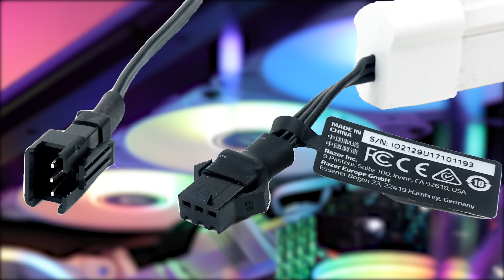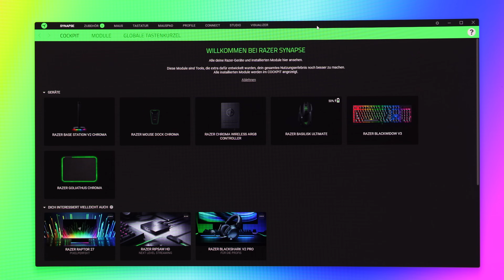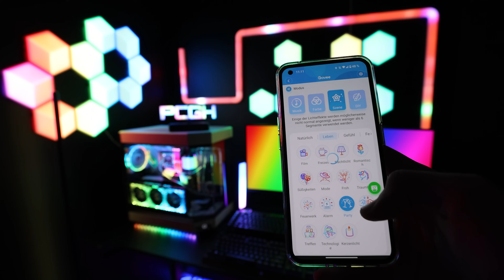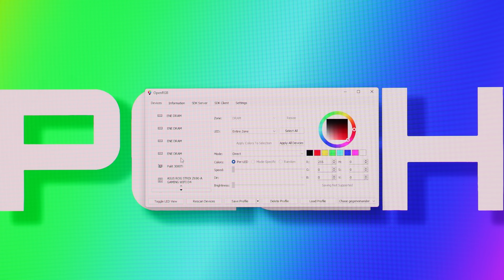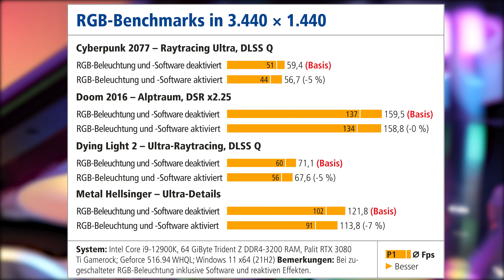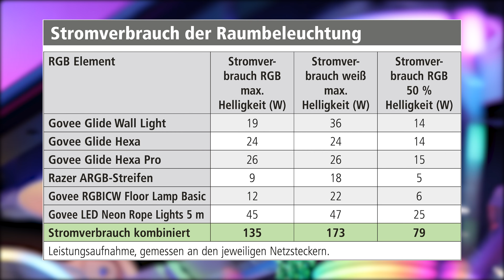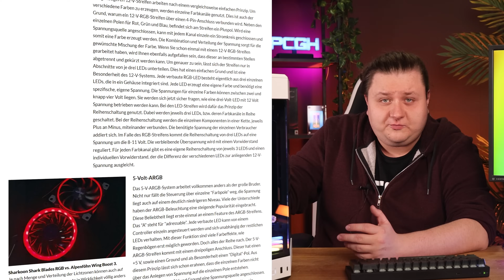RGB-Beleuchtung am PC steuern | Verkabelung, Software, Benchmarks und mehr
RGB am Rechner: Verkabelung, Software, Benchmarks und mehr
▶ In diesem Video werfen wir einen Blick in den bunten RGB-Kosmos und erklären einige Basics zu LED-Streifen, Software-Varianten, Fps-Verlust und mehr. Was hat es mit RGB und ARGB auf sich? Inwiefern können synchronisierte RGB-Effekte am Rechner in Spielen spürbar sein? Wir gehen die Thematik in diesem Video mal durch.

PCGH-Artikel zum Video-Beitrag:
▶ [+] RGB-Beleuchtung am PC steuern: Praxis-Special zu Verkabelung und Software mit Benchmarks

Timestamps:
0:00 Intro
0:26 Weise Worte zu RGB
1:06 12V RGB vs. 5V RGB
5:08 Software
8:05 Leistungsdaten
9:24 Fazit